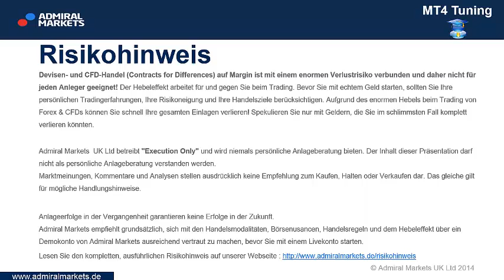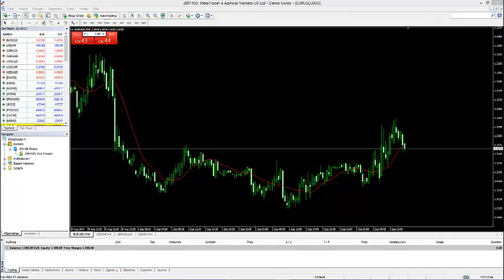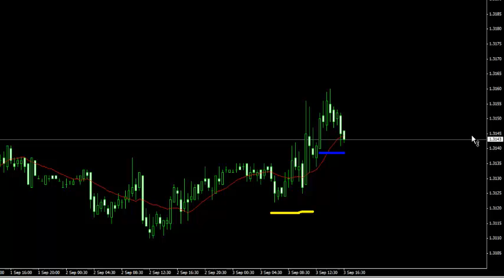Zeichnen im Chart: EXKLUSIV mit dem MetaTrader von Admiral Markets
Zusammen mit unserer MT4 Erweiterung Admiral.Supreme eines von 58 Erweiterungen, um den Basis-MetaTrader stark und sinnvoll zu erweitern.

Einfach freies zeichnen im Chart. Verschiedene Farben, einfaches löschen, Markierungen und mehr.
Es kann so einfach sein! Die einfachsten Dinge sind oft die besten!

Nur bei Admiral Markets, vorinstalliert mit Admiral.Supreme.